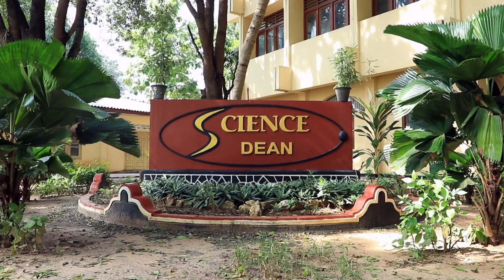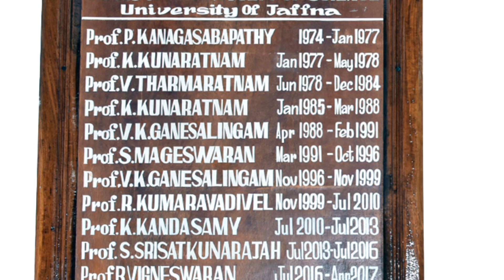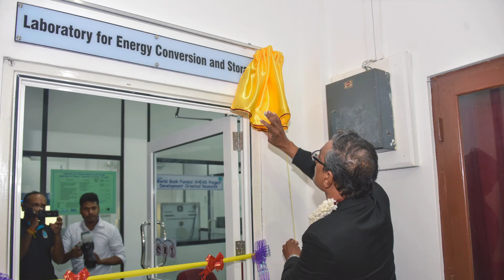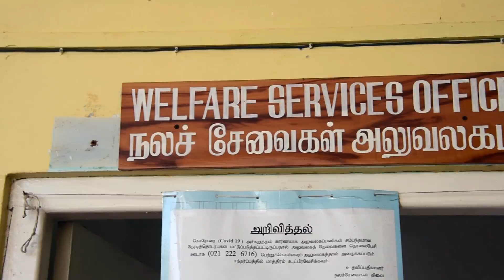Documentary - Faculty of Science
The Faculty of Science was set up in October 1974 at Vaddukoddai in the premises taken over from the Undergraduates’ Section of the Jaffna College. The first batch of students numbering 103 was admitted to the Faculty on October 25, 1974 and only a course in Mathematics and Statistics was provided initially. The late Professor P. Kanagasabapathy functioned as the first Dean of the Faculty and the Head of the Department of Mathematics and Statistics. After the appointment of Heads of Departments and a few Assistant Lecturers for some of the other disciplines in Science, courses in physical science and bioscience were started in 1975. Thirty-five students were admitted to these courses in the academic year 1975/76. As the facilities available in the small laboratories at Vaddukoddai were grossly inadequate for work beyond the First Year Courses and future development at Vaddukoddai was not possible due to acute shortage of freshwater and space, a decision was taken to put up new buildings for the Faculty of Science at Thirunelvely where the Faculty of Humanities and the administrative offices were sited.

The Faculty shifted to the Thirunelvely premises in June 1978 soon after the completion of the Natural Science Block (Stage I), the foundation for which was laid on May 07, 1975. In 1977, funds were voted for a building to the Department of Physics and this building came into the occupation in September 1980. Funds were also voted for two other buildings in 1979, one for the Department of Mathematics and Statistics and the other for the Department of Chemistry. The Mathematics block was completed in 1985. The Chemistry Block was completed in 1988. The Natural Science Block (Stage II) was opened for academic activities in 2013. The foundation for the building to the Department of Computer Science was laid on June 27, 2019 with the World Bank-funded AHEAD operations. The construction of the building is scheduled to be completed by the end of 2021.

The Faculty of Science consists of seven departments namely, Departments of Botany, Chemistry, Computer Science, Fisheries, Physics, Mathematics and Statistics, and Zoology. The Faculty receives the services of 95 academic staff, 59 academic-support staff and 80 non-academic staff. More than 95% of the permanent academic staff possess postgraduate qualifications, of which nearly two-thirds are PhD holders.